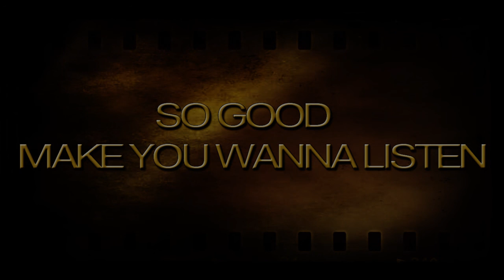Do The Right Thing